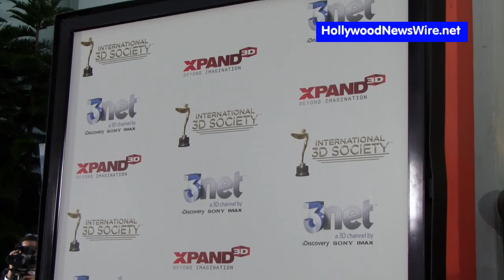International 3D Society 2nd Annual Creative Arts Awards Arrival Report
International 3D Society 2nd Annual Creative Arts Awards Arrival Report by HollywoodNewsWire.net, directors talked about How To train Your Dragon 2, Brian May, 3D History, 3D Book, Fujifilm, 3D digital camera